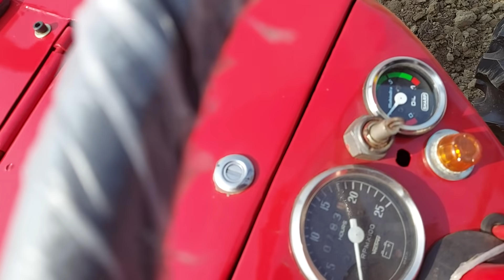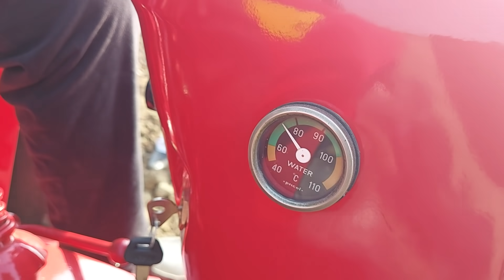Tillar पर 276 INTER NATIONAL// MADE IN ENGLAND// ट्रैक्टर// 1972 MODEL //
किसान भाइयों हमने यह टिलर पर चलाया बहुत बढ़िया चला तेल का खर्च बहुत कम है रोटर पंप